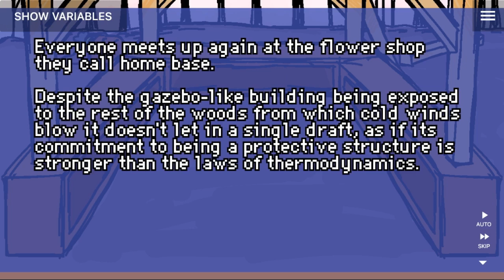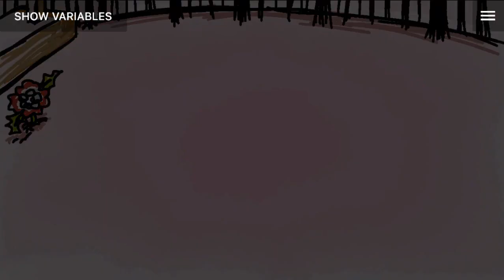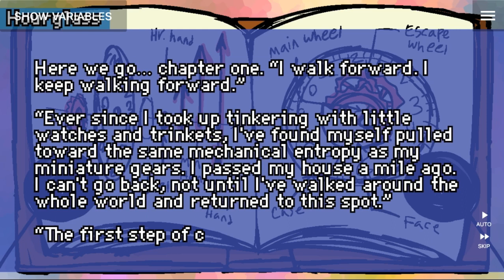BOTB 12: Story time!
Hourglass knows how to teach us how to be a clock? Or maybe it's metaphorical. I appreciate your eyeballs gracing my video. Please beat the stuffing out of that like button if you enjoyed it 👍

Play the demo here!!! :3